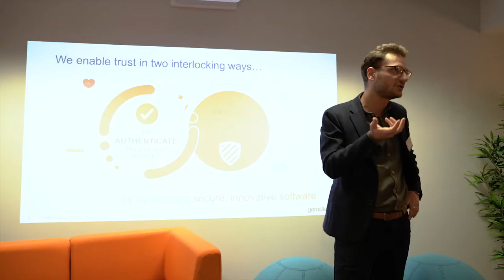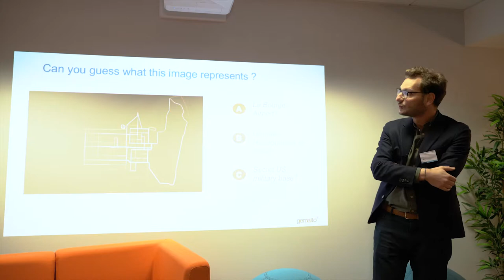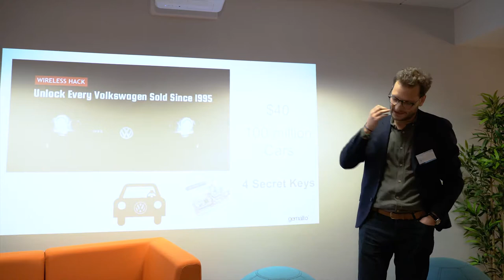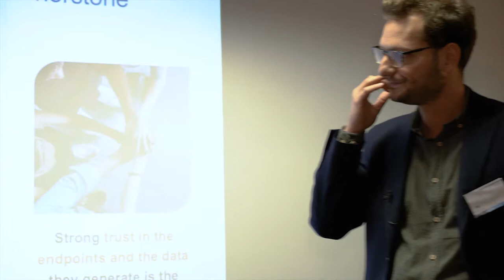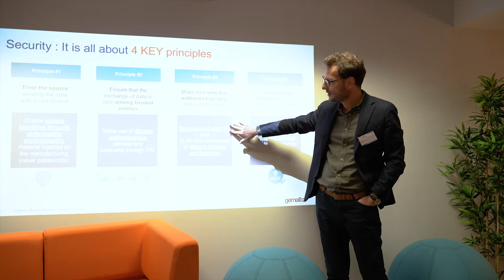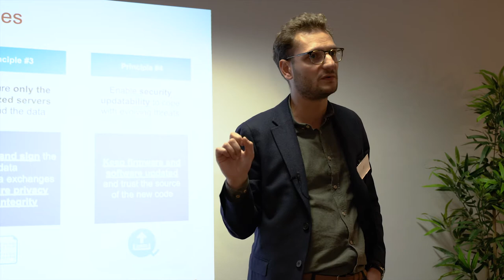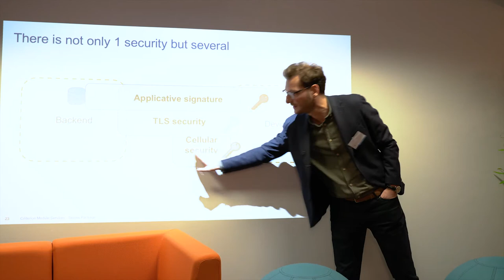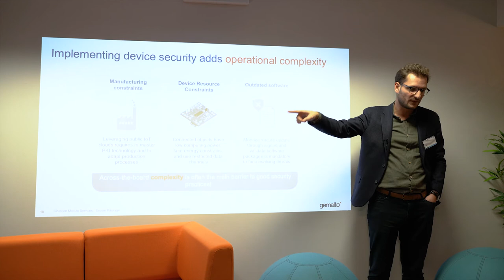2nd Conference - Security by Design - Guillaume Djourabtchi from Gemalto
Gemalto IoT expert Guillaume Djourabtchi, presenting his views on Security in IoT